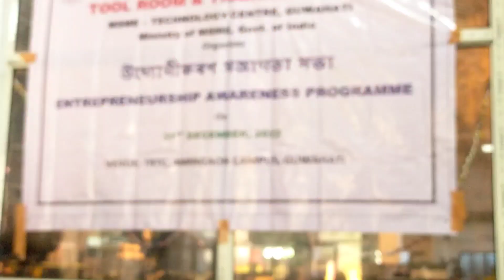31 December বিদায় আজিৰ পৰা 👏👏bye bye 20222